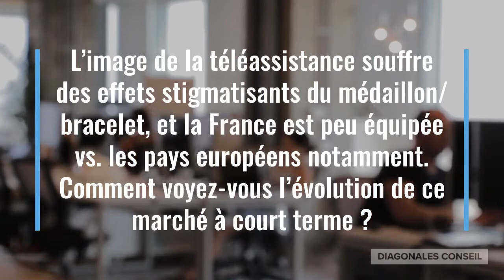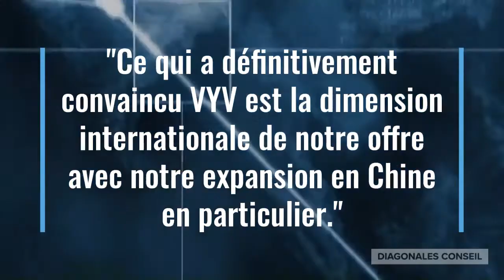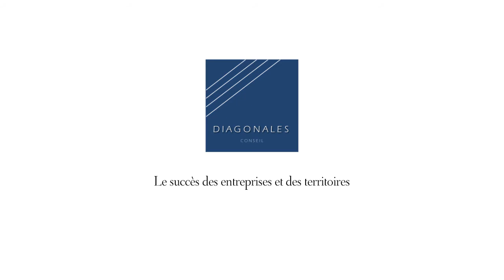ITW Vincent Kraus, SeniorAdom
Nous accompagnons les collectivités locales, les entreprises et les associations dans les transformations des territoires.

Nous intervenons pour l’élaboration de visions prospectives, sur la définition des stratégies, pour l’accompagnement des projets et pour l’évaluation.

Nous adoptons une vision résolument transversale qui permet d’articuler par exemple les questions de santé avec la mobilité, l‘énergie avec les datas, l’environnement avec les solidarités, …

Nos compétences permettent à nos clients (collectivités locales, entreprises, associations) de disposer immédiatement de valeur ajoutée et, l’expérience de nos collaborateurs et experts de disposer du pragmatisme indispensable à la réussite de notre accompagnement.